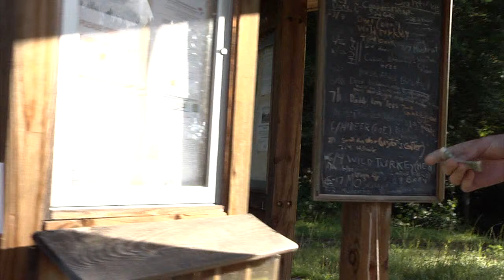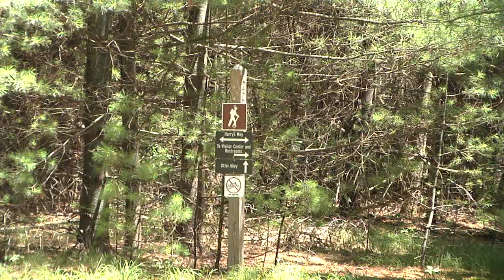Zach's Edit, Clips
Zach's more humorous edit of Bunker 318 by Secret Plan Productions, broken up into clips of the changed areas. It primarily consists of soundtrack changes.